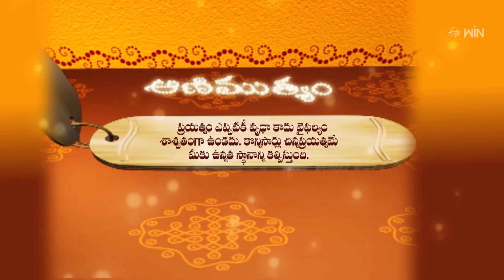Aradhana | 4th April 2024 | Full Episode | ETV Telugu